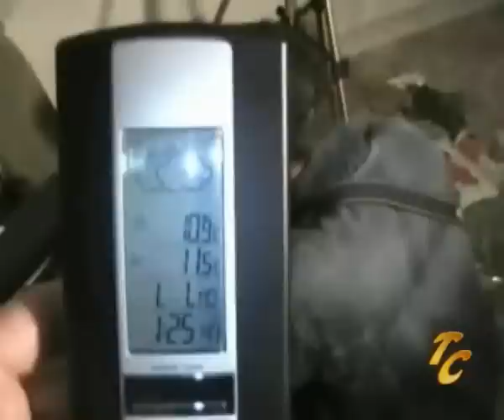Conde del Real Agrado II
El sexto título nobiliario otorgado a un avilesino fue el de marqués de Teverga, concedido por el rey Don Amadeo I de Saboya el 11 de febrero de 1873 a Don José García-San Miguel y López. Dicho señor había nacido en San Miguel de Quiloño, concejo de Castrillón, su padre, un hacendado terrateniente de aquel lugar, quizás previniendo el futuro nobiliario de su vástago, lo trajo a bautizar a la parroquia de San Nicolás de Bari, el recién